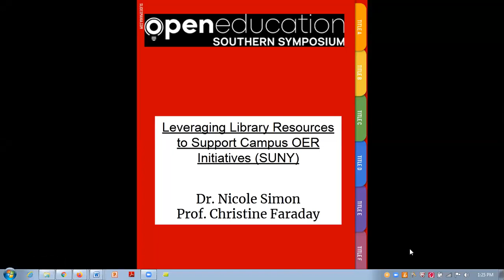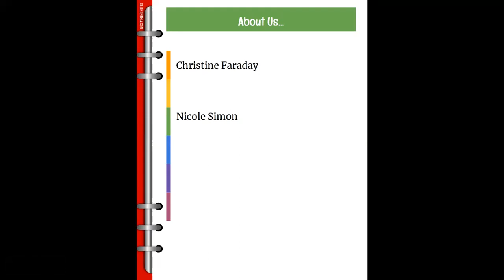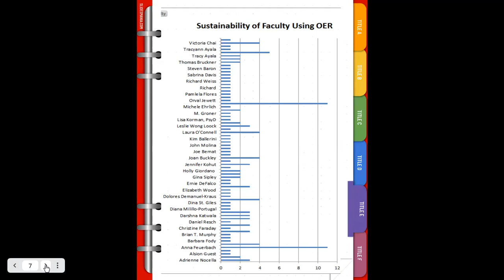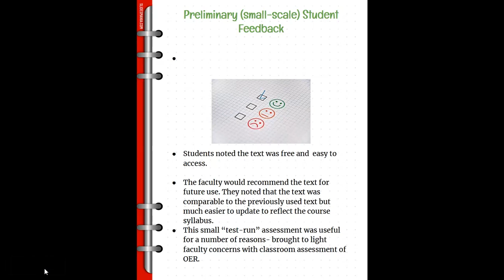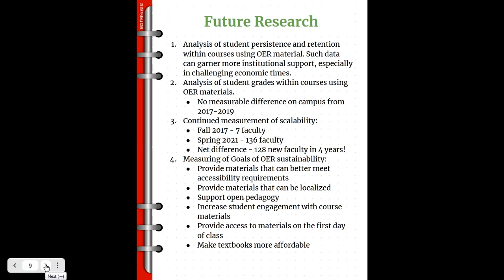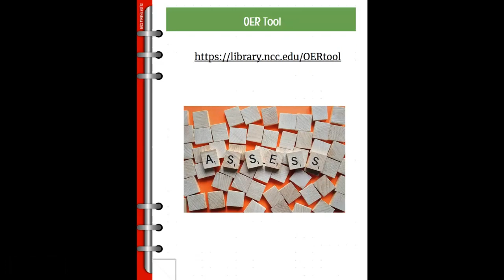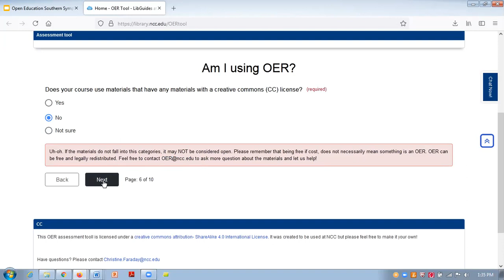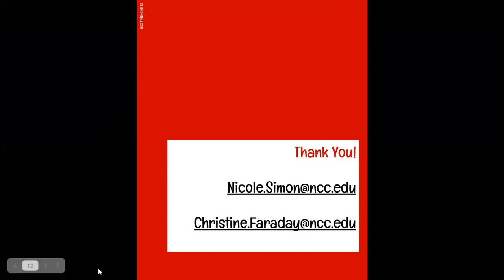Leveraging Library Resources to Support Campus OER Initiatives (SUNY)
Directly assess OER activities by incorporating surveys into your program as a retention tool. This workshop will guide you through the process of using survey data for assessment of OER programs as we lead you through the discussion of what questions to ask of students and faculty using OER materials. Measurable key performance indicators will be discussed. While recent research does not suggest that OERs are a panacea for at-risk student retention, their use in classes does suggest that this will benefit students to be retained as part of a larger series of services offered to students (Weller, de los Arcos, Farrow, Pitt & McAndrew, 2015). The benefits of OER for at-risk students include greater range of learning modalities, flexibility and customization for student needs, as well as equity in accessibility and cost.

Assessing OER usage directly benefits student learning  and retention for direct correlation of OER usage to student retention. The incorporation of OERs into courses does not necessarily increase student performance, but does offer more variety of materials and different learning modalities for students. The greater impact has been on student engagement with OER materials and low stakes assessment of student performance using OERs. Open Education models help to bridge the equity gap for students while serving a broader student base for those who identify as non-traditional learners.

Reflective analysis of faculty using OER promotes the process and evaluates newer teaching modalities.By using a broader range of teaching methodologies, educators can evaluate best practices and reflect on the impact OERs have on their teaching. A recent study by Zhao, Satyanarayana, and Cooney (2020) noted a statistically significant decrease in attrition rates for OER students users as compared to non-OER students by providing equitable access to course materials. We are currently tracking our students’ retention rates and hope to demonstrate similar results.

Presenters:
Nicole Simon, SUNY Nassau CC
Christine Faraday, SUNY Nassau CC